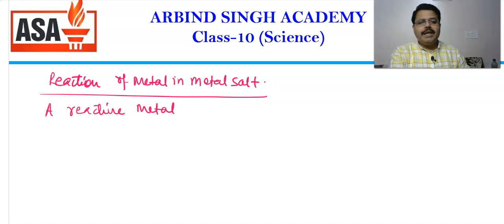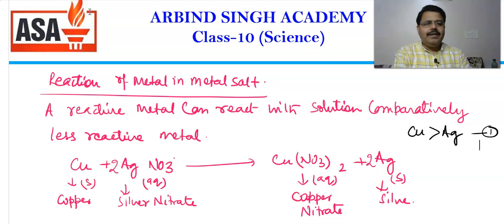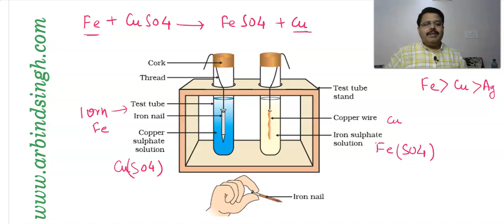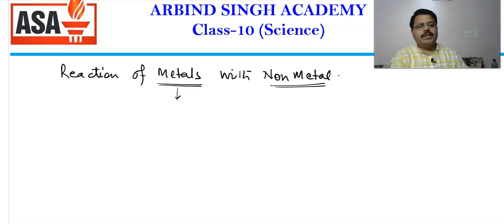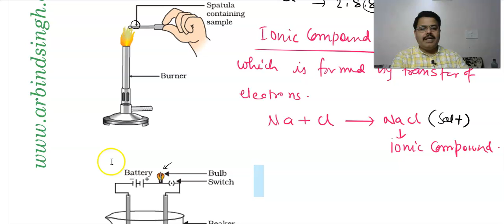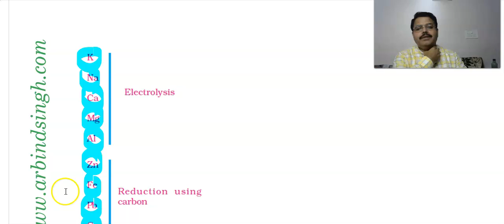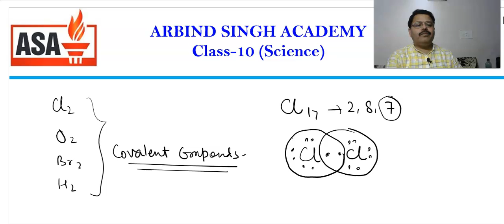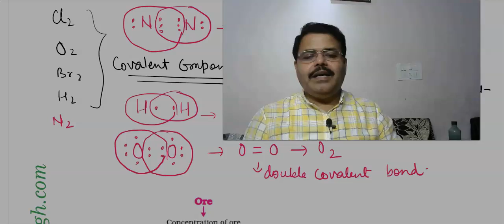Metals and Non Metals : Science Class -10 Part-02